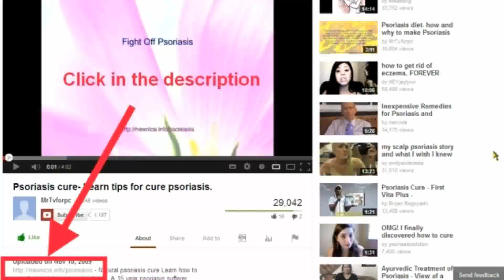See now what causes hair to gray